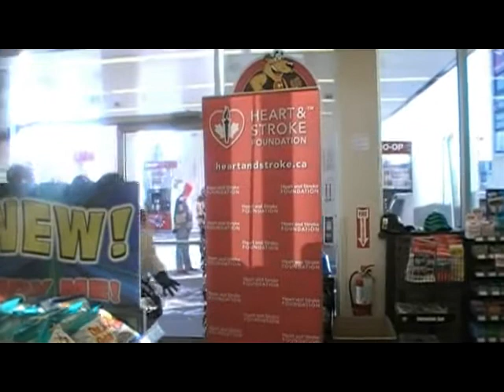Storm Visit Co op